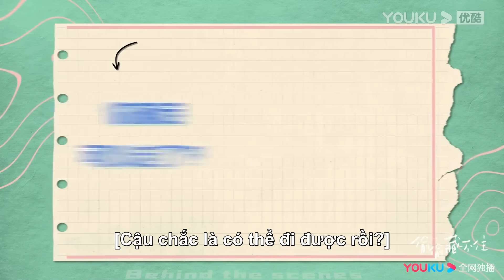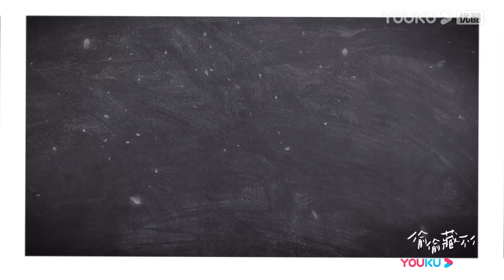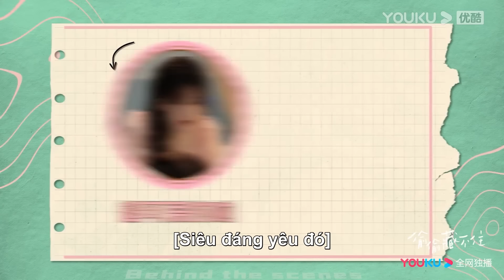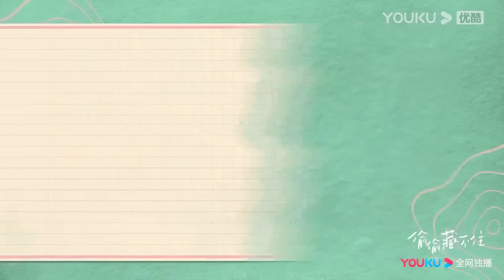Hậu trường: SOS! Hai người ai mới là người nằm viện | Vụng Trộm Không Thể Giấu | YOUKU